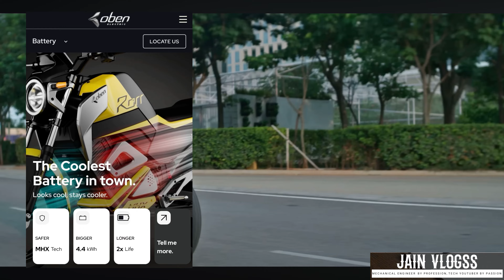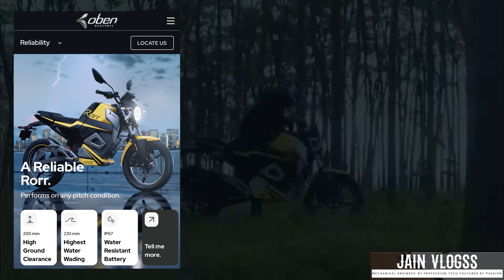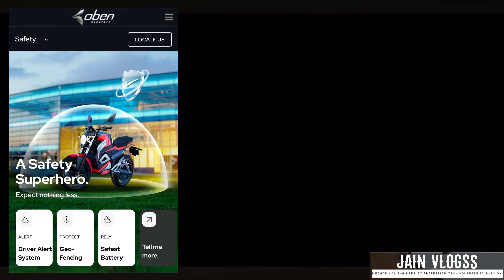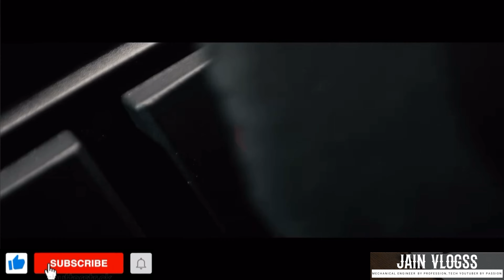Oben Rorr Electric Bike Price | Ola S1 Pro Electric Scooter price increased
Oben Rorr വില കുറച്ചു, എന്നാൽ Ola വില കൂട്ടി

Ola S1 Pro Electric Scooter Price Increase | Oben Rorr price reduced | Malayalam Review